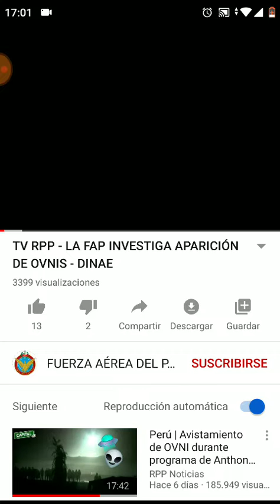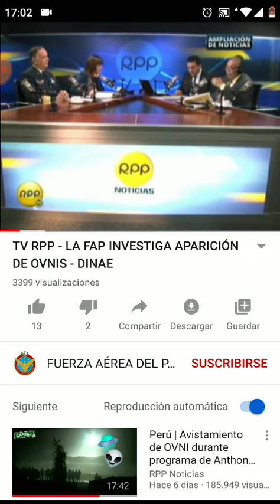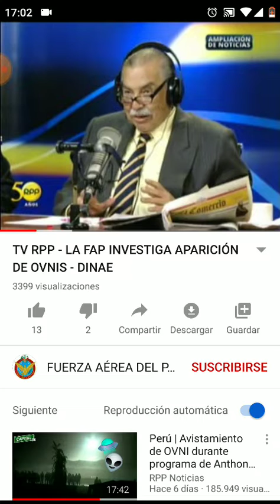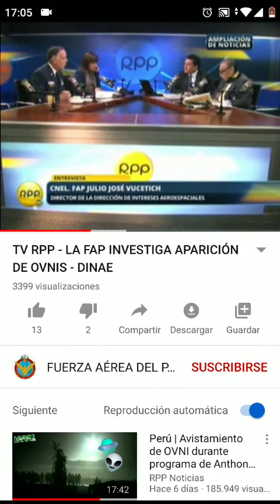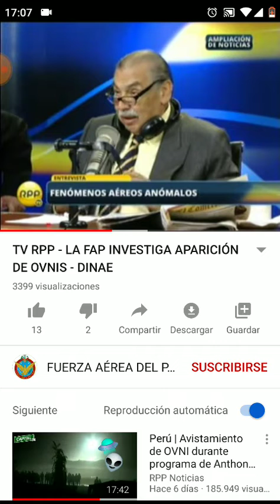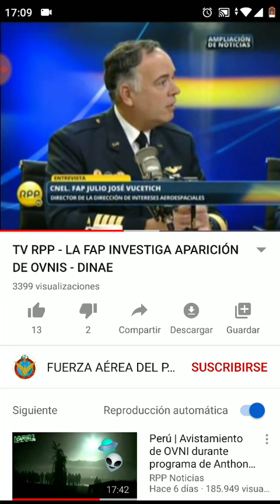La FAP y el Departamento de Investigación de Fenómenos Aéreos (2013)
La FAP (Fuerzas Aéreas del Perú) se toman en serio la investigación de fenómenos aéreos desconocidos y consideran que es importante analizar los fenómenos no solo por parte del ejército,sino a nivel multidisciplinar, igualmente considero lo mismo,se debe abordar desde varios campos,el aéreo,la arqueología,ya que tenemos huellas de visitas desde hace miles de años,y desde el campo astronomico y tecnológico.Por eso y para eso se reactiva o crea dicha sección de las F.A Peruanas.

Fuente de vídeo original para vuestra consulta personal de la entrevista en el canal de la FAP: